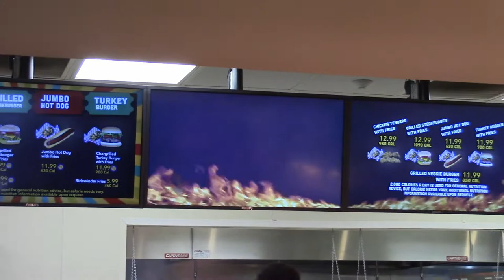Rock 'N' Roller Ride at Carowinds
Rock 'N' Roller Ride at Carowinds. Annalisa and her mom ride the Rock 'N' Roller ride at Carowinds theme park in Charlotte, North Carolina.